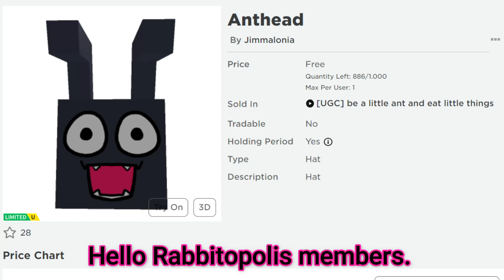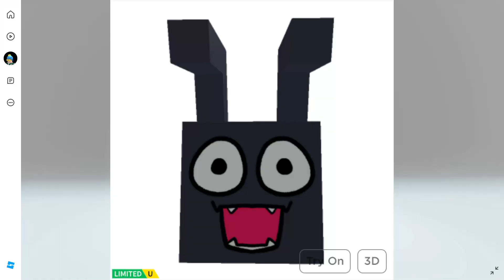*FREE LIMITED UGC ITEMS* GET THESE ITEMS NOW! Anthead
96% . 106K/110K